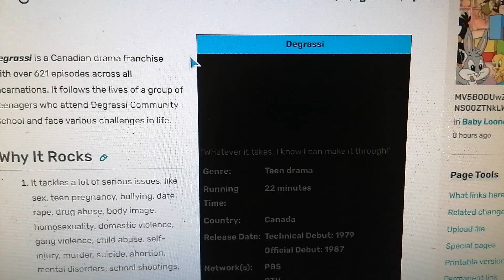Degrassi is on Best TV Shows Wiki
Note: I like Degrassi.